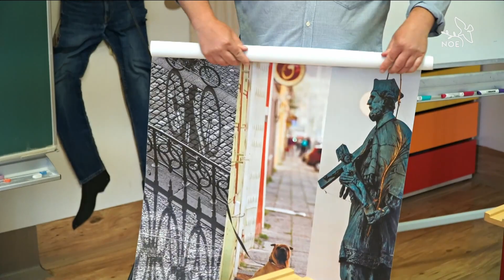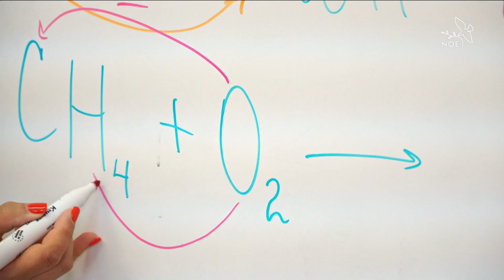Rusové v Praze pomáhají ukrajinským uprchlíkům – otevřeli školu | Živě s Noe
Ruský umělec a aktivista Anton Litvin je spoluzakladatel Pražského protiválečného výboru Ruska, který třeba loni v březnu zorganizoval pochod Prahou proti válce a Putinovi. Účastnilo se ho asi 3 000 Rusů žijících v České republice. Vedle nejrůznějších protestů a happeningů ale tahle organizace, sdružující demokraticky smýšlející Rusy, otevřela také školu pro válečné uprchlíky z Ukrajiny. Vyučování probíhá mimo jiné v budově Jedličkova ústavu v Praze, kam dvakrát týdně docházejí děti na doučování z nejrůznějších předmětů, jako je třeba český jazyk, matematika, fyzika nebo mnohými obávaná chemie. Od začátku války této příležitosti využilo hned několik stovek dětí různého věku.

Respondenti:
1) Anton Litvin – ruský umělec a aktivista
2) Alina Milovanová – učitelka chemie, válečná uprchlice
3) David (7 let) – žák 1. třídy, válečný uprchlík

‌Redaktor, kamera, střih: Martin Chamer

Moderuje Gabriela Westová.

Odvysíláno na @tv_noe  v rámci pořadu Živě s Noe 28. června 2023.